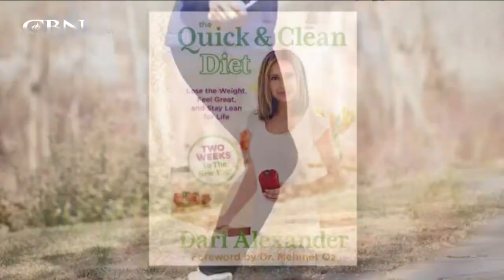News anchor, author and chef Dari - CBN.com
News anchor, author and chef Dari Alexander discusses the benefits of eating clean foods... The Christian Broadcasting Network CBN